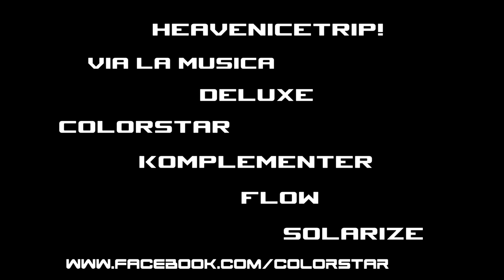colorStar - Air traffic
colorStar - Komfort

colorStar:
Szalay Péter
Keleti András
Bese Csaba
Farkas Zoltán
Szinovszki Márton